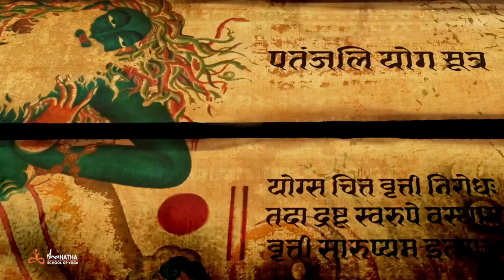The Incredible Power of Classical Hatha Yoga - Isha Yoga - Sadhguru